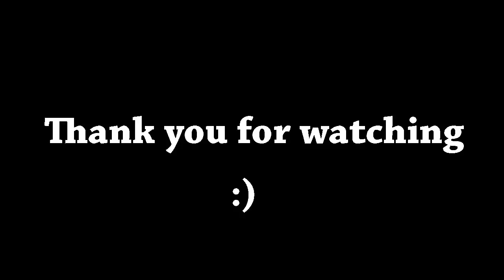DIY Cloud lamp for kids room walls 2019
Buy Best Product & Best Price

Kitchen furniture
Bedroom Furniture
living room furniture
wall art
Home decor
ceiling & Lighting